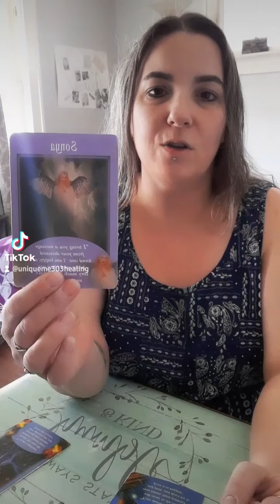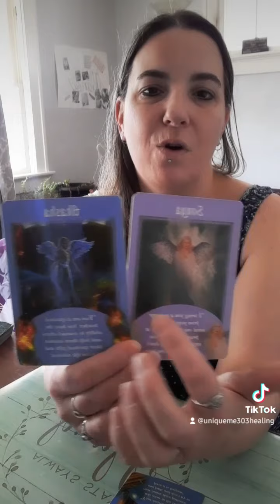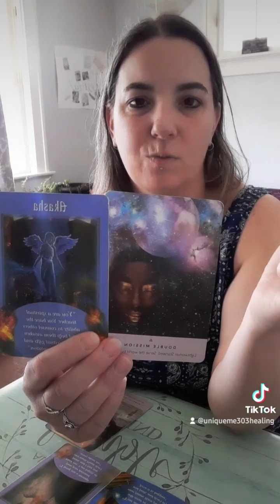SUCCESS!!! 🙌 But Timing Is At Play